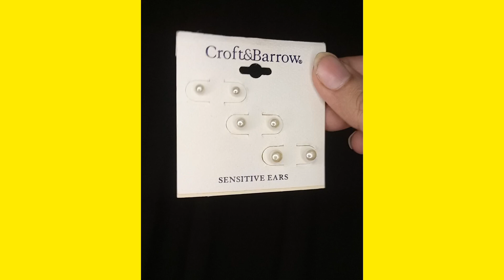Eid 2024| Eid New Jewellery Designs| Eid Collection 2024|Sale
Eid Mubarak Eid sale 2024 Ramadan Mubarak Ramadan sale j. khadi monalisa Satrangi sale alkaram alkaram studio jeto Pakistan today Fahad Mustafa Ducky Bhai Iqra Kanwal Areeb Pervaiz iqra Kanwal Sistrology Iqreeb IQRA KANWAL AREEB Zainab Faisal Hira Faisal Fatima Faisal Zainab Faisal aroob jatoi TikTok YouTubers nikkah ceremony wedding emotional moment's Shoiab Malik sana Jawaid maaz safdar world shaaz safdar danish Taimoor ghazal Jawad Kanwal Aftab Zulqarnain Rajab Butt Rajab Butt 1 million Rajab butt 1 million celebration Ramzan Mubarak Ramadan Kareem Abdul Malik Fareed muskan vlog trending shorts YouTube shorts viral video trending video aiman Minal Khan Brother Wedding Aiman Mujtaba Wedding Zain Ul Abadin Wedding Zain Ul Abadin mehndi designs famous jewellery design viral video 2024 jewellery online shopping Karachi Pakistan market explore shopping and food karachi Amusement Park Karachi

Fahad Mustafa jeeto Pakistan ARY digital jewellery jewellery sale Eid Mubarak Eid sale Eid Eid ul fitr 2024 Ramzan Mubarak Eid sale Eid sale 2024 viral video viral blog viral short jewellery sale jewellery per lag Gai sabse Badi sel hungama sale